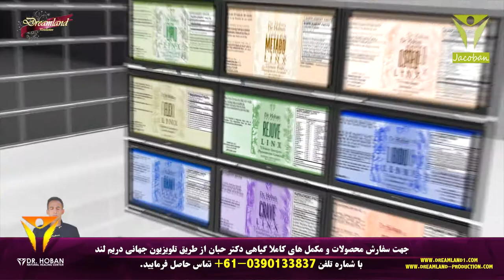بیدارسازی نیروی شفا، پاکسازی و کمک به تقویت و بازگرداندن سلامتی کامل - REJUVE LINX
REJUVE LINX
فرمولی استثنایی به منظور بیدارسازی نیروی شفا، پاکسازی و پیشگیری از بیماریها، همچنین کمک به تقویت تمام سیستمهای بدن، بازگرداندن سلامتی کامل، طول عمر و انرژی ممتد. شامل حدود 50 عصاره طبیعی از میوهها، سبزیجات، جوانهها و گیاهان درمانی دریایی و زمینی مفید. موثر برای تقویت پوست، مو و ناخن. کمک به تقویت دستگاه گوارش و تسهیل در کاهش وزن با پاکسازی درونی بدن.

- تقویت حافظه فعال با تجسم تصویری اطلاعات - گرفتگی گوش و دلایل آن - ابتلا به
اختلالات تیروئید از کودکی - سردرد میگرنی و علائم مهم برای آن - ماسک طبیعی - جوش های سر سیاه - ماسک‌های لایه بردار - انتخاب لباس های رنگی مناسب - کمبود ید سبب کاهش ضریب هوشی - زندگی شهری سلامت ذهنی کودکان - عوارض خطرناک پس از نوشیدن الکل -  نشانه های بارز ابتلا به ام اس - رفع مشکلات تنفسی با این خوراکی ها - محل جوش و این علائم و نشانه ها - غذاهای دوست دهان و دندان - پاک سازی کبد با این ترفندها - حفظ سلامت مغز - همه چیز در مورد تعریق - خطر بروز سرطان - سردردهای هورمونی - عمل کیسه صفرا - عوارض استفاده از داروهای بدنسازی -  کلیه - بهداشت دندان - سونوگرافی - مبارزه با خشکی لب - عادات غذایی - کم خونی - ویتامین های زیبایی - تیرگی دور چشم - چین و چروک پوست - تعویق پیری پوست با تغذیه - زیبایی با توت فرنگی -  صرف صبحانه - بحران آلودگی هوا و تغذیه - صرف وعده های غذایی -  تسریع رشد مو - متابولیسم - پاک کردن آرایش چشم- شستشوی صورت - بروکلی و کدو، ضد آفتاب های خوردنی - مصرف آنتی‌بیوتیک - اهمیت سکوت - تاثیرات مهم اشک - انواع خال های گوشتی - پس از عمل جراحی - کاهش وزن پایدار - لاغری شیشه ای - سلولیت؛ علل و درمان - رژیم سه روزه کره بادام زمینی - مواد غذایی با کالری منفی - آب کردن پهلوها - کنترل وزن - چربی های قهوه ای - راه های مقابله با چاقی شکمی - دستگاه گوارش فوقانی - مبتلایان به چاقی شکمی و چاقی -  متخصص تغذیه - ماساژ شکم -  دستگاه های کوچک کننده شکم - رژیم غذایی -  کربوهیدرات - چاقی مفرط - چاقی عمومی - باکتری ها - مغز انسان می بیند، حتی وقتی چشم ها نمی بینند - تاثیر عمل جراحی مادر بر DNA نسل بعد؟ - مغز دیجیتال / مغز زیستی؛ تقابل یا تعامل؟ - ویروس HIV چطور سلول‌های ایمنی را می‌کشد؟- موسیقی برای سلامت نوزادان نارس هم مفید است - یک نوبت تزریق ذرات ریز نانو و کنترل۱۰روزه قند خون - تبلتهاباعث اخلال درکارالکتروشوکهای قلبی - تبدیل آیفون و آی پد به میکروسکوپ - پژوهشگران با استفاده از ام آر آی موفق به "خوانش - ترمیم عملکردحافظه موشهابااستفاده ازسلولهای بنیاد - تشعشعات اتمی چه بلایی سر بدن مان می آورند؟ - بیل گیتس و حمایت ازتکنولوژیهای نوبرای واکسیناسیون - تزریق نور در مغز با استفاده از لامپ های LED کوچک - تلاش دانشمندان برای استفاده از الگوریتم یادگیری - ساخت پوسته ویروس تقلبی برای تولیدواکسن استریل بیجا - صفرا و کبد را بیشتر بشناسید - طب سوزنی چیست؟ - بیماری کوشینگ -

چنل تلگرام:
goo.gl/xSRA6J
صفحه فیس بوک:
اینستاگرام:
goo.gl/XS3kJN
اپلیکیشن اندروید:
goo.gl/LBwnMN
 اپلیکیشن ای او اس:
goo.gl/ATxZdv
وب سايت: